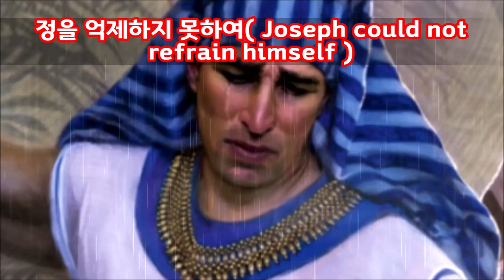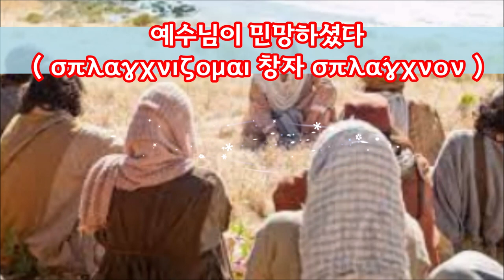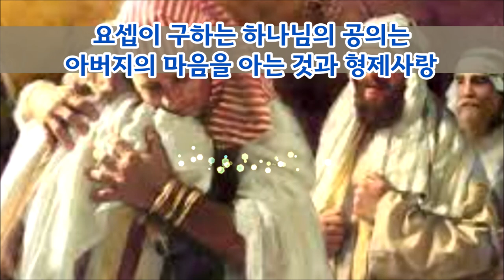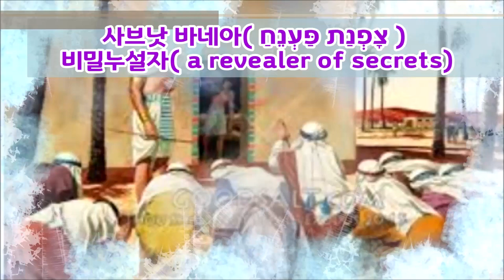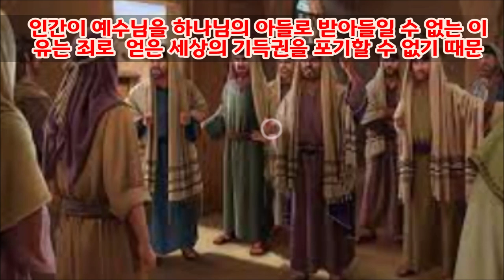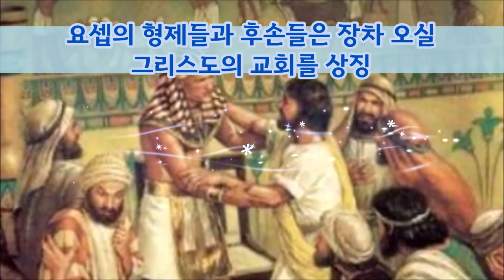(한글자막)요셉의 고백 "나는 요셉이라"(창45:3)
요셉은 그의 형제들에게 자신이 요셉이라고 고백했다. 세 번씩이나 형제들을 골탕(?)먹였던 요셉이 왜 자신이 요셉이라고 스스로 밝혔을까? 요셉은 형제들에게서 아버지에 대한 생각과 형제의 사랑을 보았기 때문이다. 요셉은 이 모든 일은 하나님이 하셨다고 말했다.